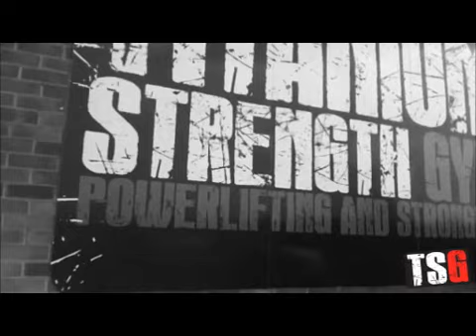An Introduction to Titanium Strength Gym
TSG is now open for all!